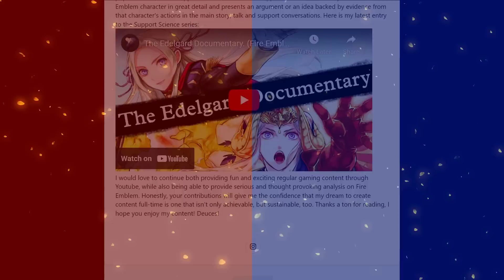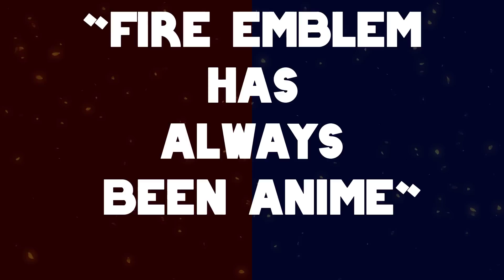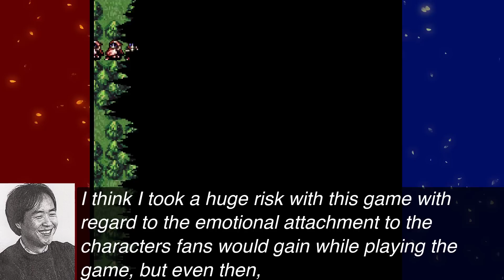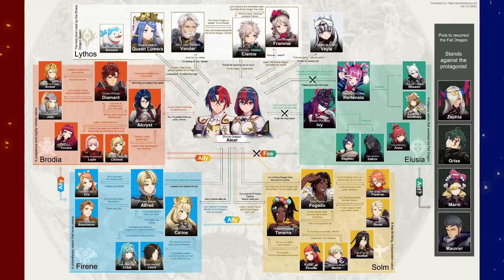But Fire Emblem was ALWAYS Anime...Right???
In this editorial I attempt to debunk the common saying that "Fire Emblem has always been anime". With Fire Emblem Engage's art being such a hot-topic, I've seen this defense thrown to dismiss criticism of this game's art-direction. But I never really agreed with the use of this term.
Timestamps:
Intro: 0:00
"Fire Emblem Has Always Been Anime" 2:28
Shouzou Kaga and fan appeal 3:30
Kaga's Anime Influences 4:30
Fire Emblem's usual standard 6:40
"Always Been Anime" is incorrect.
Preferences 8:38
In a war against the Fell Dragon, four kingdoms worked together with heroes from other worlds to seal away this great evil. One-thousand years later, this seal has weakened and the Fell Dragon is about to reawaken. As a Divine Dragon, use rich strategies and robust customization to meet your destiny—to collect Emblem Rings and bring peace back to the Continent of Elyos.

Team up with iconic heroes from past Fire Emblem games

Summon valiant heroes like Marth and Celica with the power of Emblem Rings and add their power to yours in this brand-new Fire Emblem story. Aside from merging appearances, Engaging lets you inherit weapons, skills, and more from these battle-tested legends. The turn-based, tactical battle system returns with a fresh cast of characters you can customize and Engage to carefully craft your strategy.